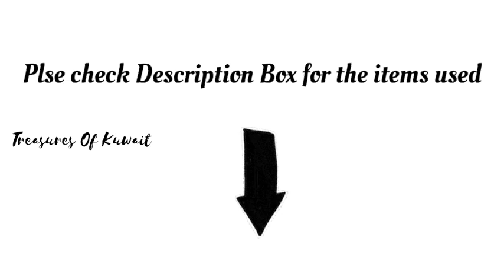Antique Bottle Art|Home decor idea|Simple bottle art|Glass bottle craft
Items Used:
1. Glass Bottle
2. Foam Sheet
3. Decorative Beads
4. Clear Varnish

Acrylic Paints Used:
1. Lamp Black
2. Metallic Copper

Apply Clear Varnish also...